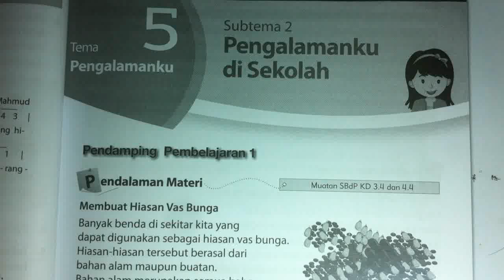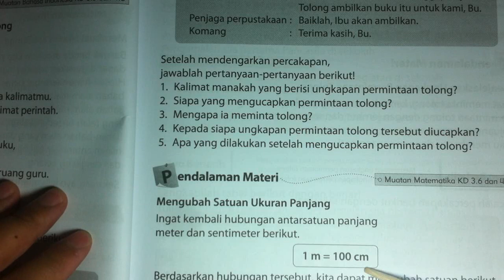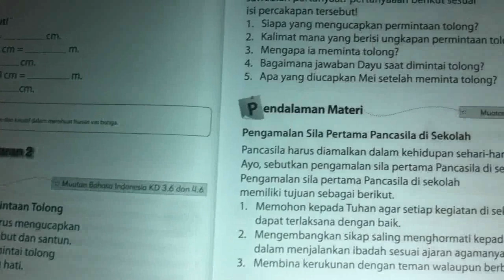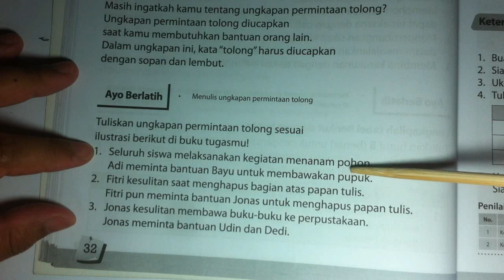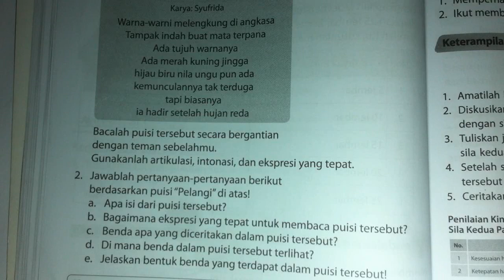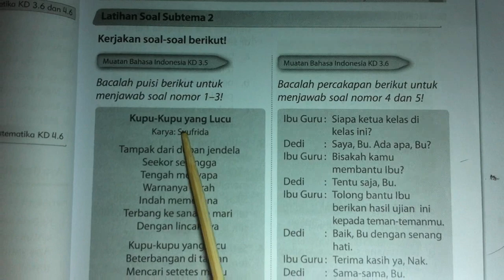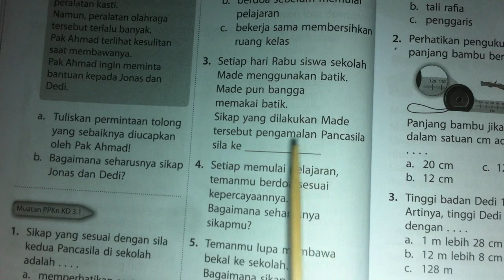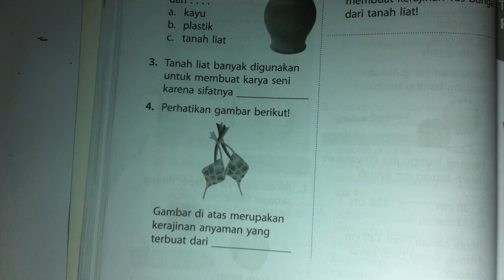Kunci Jawaban Bupena 2C Tema 5 Sub Tema 2 Halaman 27-48 [ Ayo Berlatih - Latihan Soal ]